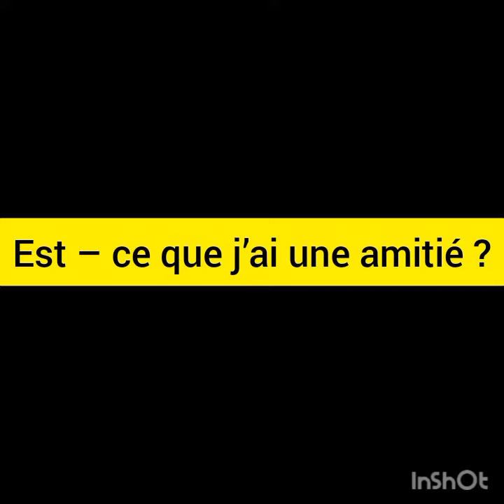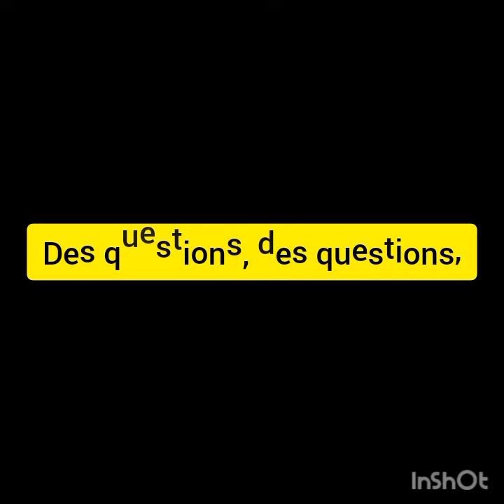Questions + beaux paysages